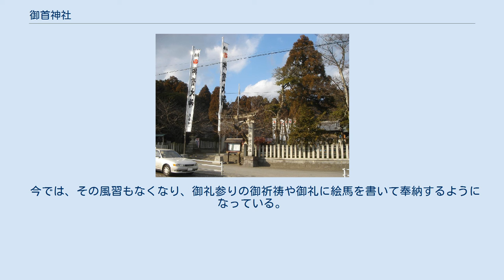御首神社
御首神社（みくびじんじゃ）とは、岐阜県大垣市荒尾町にある神社である。
 平将門公の御神霊 相殿には、南宮神社（金山彦命）、西宮神社（蛭子命）が祀られている。
 伝承によれば、今から約千年前桓武天皇第六代皇胤平将門は、時の朝廷の政策に憤りを覚え乱（承平天慶の乱）を起こした。
しかし藤原秀郷・平貞盛等に鎮められ、平将門は捕えられ首を討たれた。
その首は京都に送られさらし首となったが、故郷恋しさのあまり獄門を抜け出し関東へ戻ろうと飛び立った。
 この異変を知り、美濃国南宮大社では、平将門の首が関東に戻ることにより再び乱の起こることを恐れ祈願したところ、神社に座す隼人神が矢をつがへ東に飛びゆく平将門の首を射落とした（その時、隼人神の射た神矢が飛んでいった道筋を矢の通った道であるとして、現在の大垣市矢道町がある）。
 この首が落ちた荒尾の地に平将門を神として崇め祀ることによって再びその首が、関東に戻らぬようその怒りを鎮め霊を慰めるために創建されたと言われる（ただし創建年は不明）。
 このような謂れから、古来より首から上の病気平癒に御利益があるとされ、近年においては学業成就・合格祈願などにも御利益があるといわれている。
当社は古来より首上の諸祈願に霊験あらたかとされてきた。
 その昔は特に、耳の病に良いと言われており、全快した際には「穴の開いた石」を奉納して御礼参りをする風習があった。
 中には、全快を願い奉納される方や、耳の病気にならないようにと奉納する方も多かった。
 今では、その風習もなくなり、御礼参りの御祈祷や御礼に絵馬を書いて奉納するようになっている。
 2011年（平成23年）12月に、大垣市景観遺産（歴史文化遺産）に指定された。